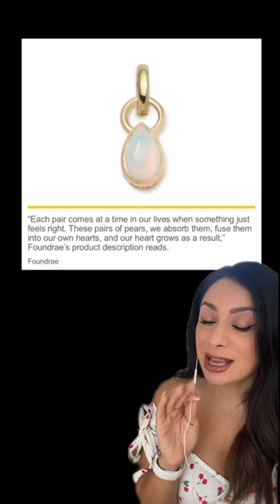Taylor Swift Wore Necklace With Travis Kelce’s Birthstone